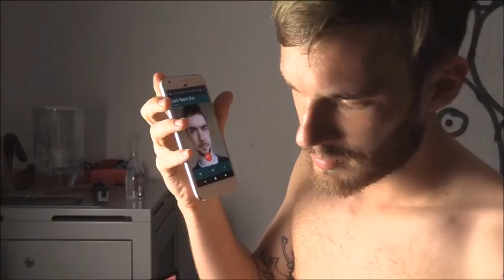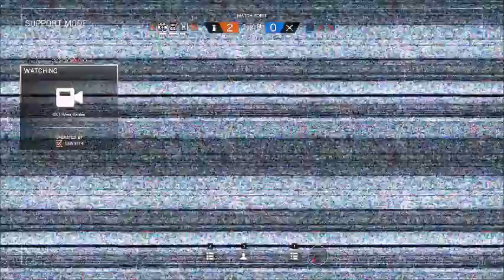DaWolf Trailer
this is a trailer for this channel so that way new comers can i guess enjoy whats this channel gots to offer. Also recored the begining from other clips

heres the music